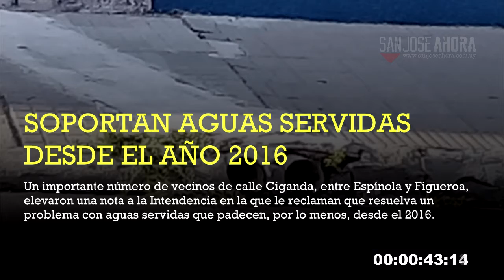Noticias 9 de marzo de 2018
Estas son las noticias que tenés que conocer de este viernes 9 de marzo de 2018 en el departamento de San José.